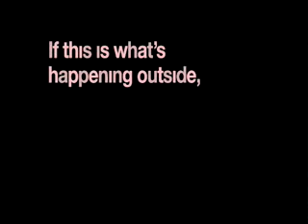faces de michael jackson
huahuahua! cool